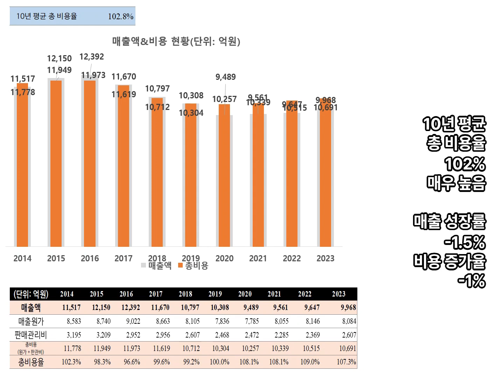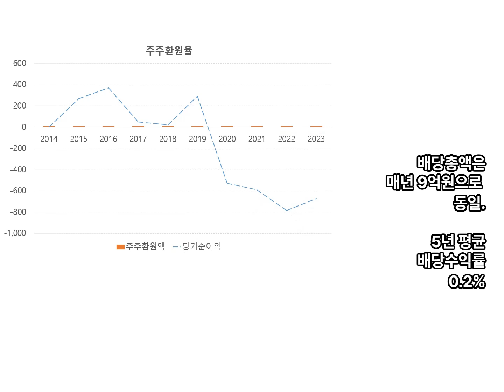남양유업. 우유 등 유제품 제조 및 판매. 실적 확인, 재무분석.(10개년도)